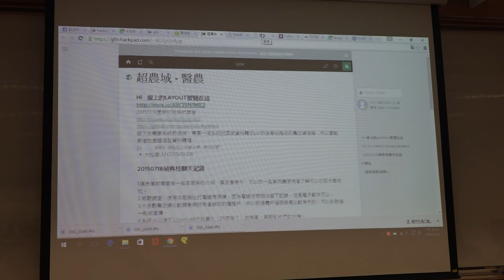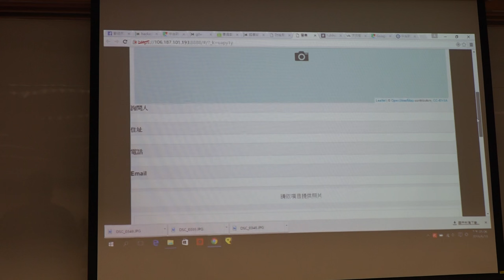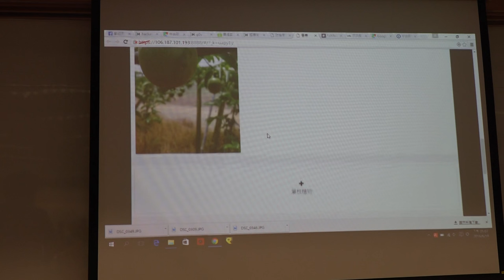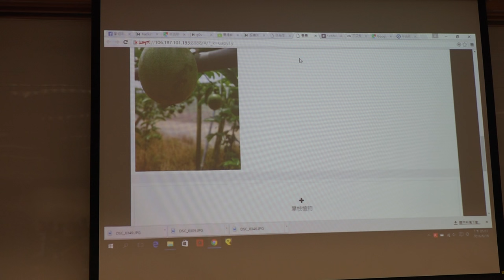g0v tw hackath19n — 成果報告 — 超農域「醫農」／a0kman — 飛彈試射黑客松